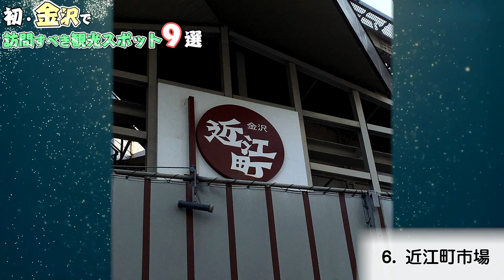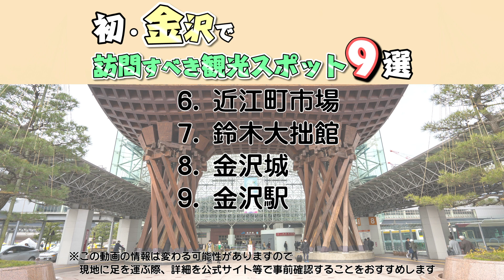【金沢観光】初めての金沢旅行におすすめの観光名所【石川旅行】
石川県にある金沢は北陸新幹線が開通されて以来、じわじわと注目を浴びはじめていますよね。今回はそんな金沢に初めて旅行や観光する方に向けてオススメの観光スポットをご紹介します♪

‹スポット一覧›
１、兼六園
２、ひがし茶屋街
３、武家屋敷跡
４、金沢21世紀美術館
５、妙立寺(忍者寺)
６、近江町市場
７、鈴木大拙館
８、金沢城
９、金沢駅

” 旅行の達人 ”とは？
あなたの旅行や観光を「より快適に、より楽しく、より上質に」するための情報をお届けしています。” 旅行の達人 ”がそのきっかけになれば嬉しいです♪
この動画で紹介した情報は変わる可能性があります。